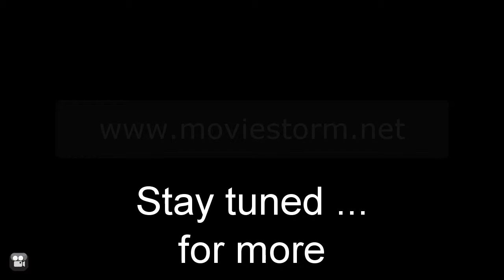Supermarkt Advertisement Thursday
Dr. Supermarkt entertaining his life, his neighbourhood and Supermarkt real-life shoppingsimulator.